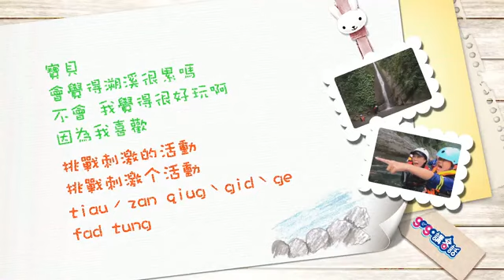宜蘭 溯溪探險【gogo講客話】160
宜蘭清澈碧綠的水質、自然無汙染的環境，是都市人接受負離子洗禮的好選擇！來到這裡，坐上游泳圈體驗溪水漂流，還有瀑布沖刷的天然spa，是享受自然、一覽獨特山水景色的好選擇！